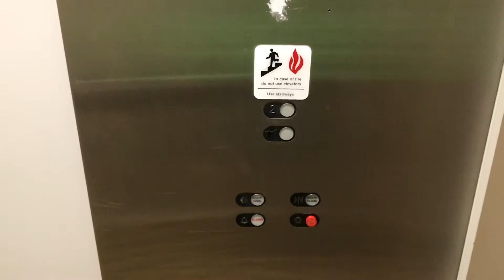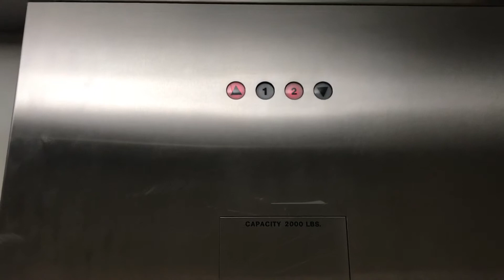Schindler RT Elevator at Chartiers Country Club in Pittsburgh, Pennsylvania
(Recorded on 6/3/2019)- Riding a Schindler RT Elevator at Pittsburgh’s Chartiers Country Club the day before my golf tournament which was on 6/3 and 6/4. This is a good Schindler RT Elevator except the violent sounds going up (especially to the top). There is a dirty towel in the phone box instead of an emergency phone and this elevator only serves floors 1 and 2 although there is a 3rd floor in the clubhouse.